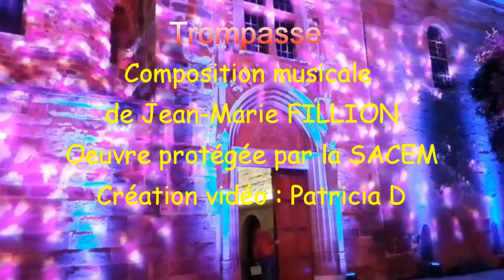TROMPASSE Composition Musicale Jean Marie FILLION Clip Patricia D Oeuvre SACEM